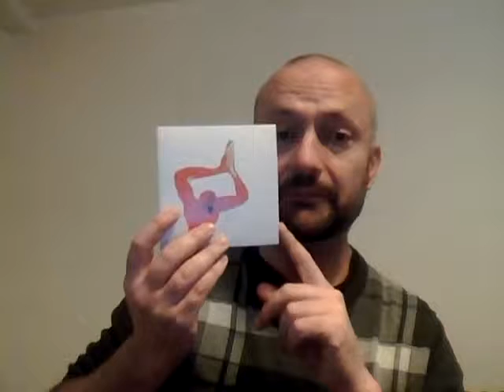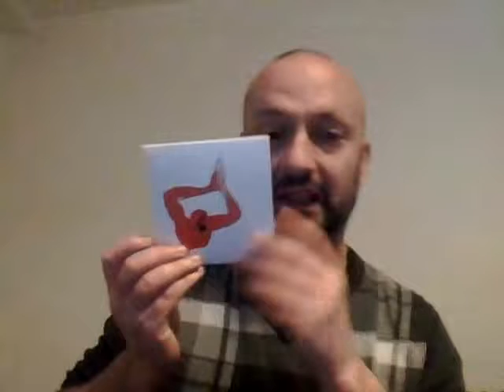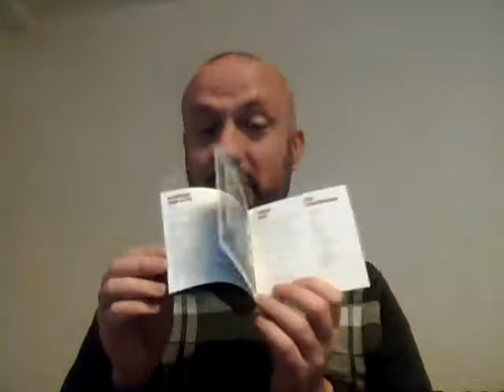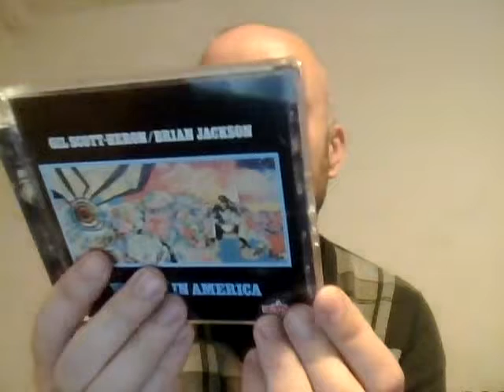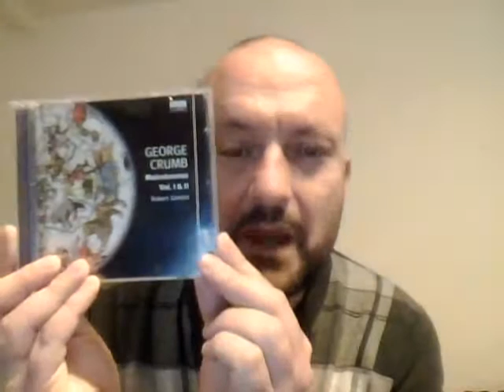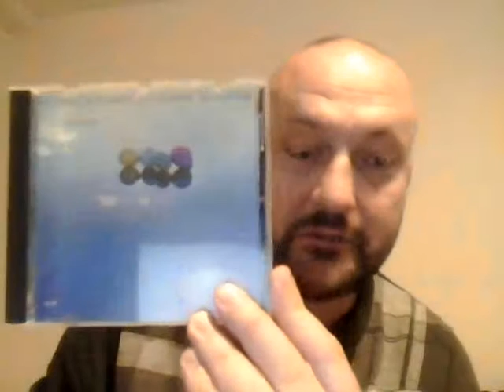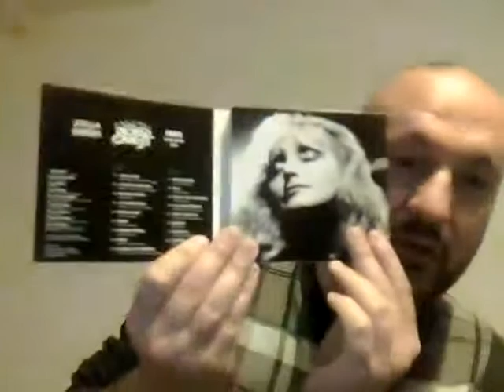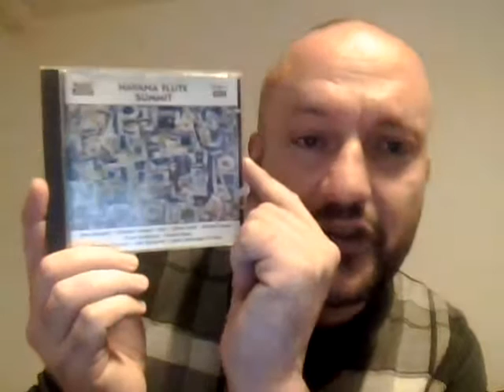Coil:The Ape Of Naples reissue.CD finds,Eno/Byrne.Gil Scott Heron,Stella Vander,Keith Jarrett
The newly reissued cd version of Coils final album The Ape Of Naples plus other cd finds by David Byrne & Brian Eno

Gil Scott Jackson & Brian Jackson

Stella Vander of Magma

Keith Jarrett

Stano

Lubomyr Melnyk

Arvo Part

Lalo Schifrin

George Crumb

Modern avant-garde classical,minimalism,jazz,Industrial and more